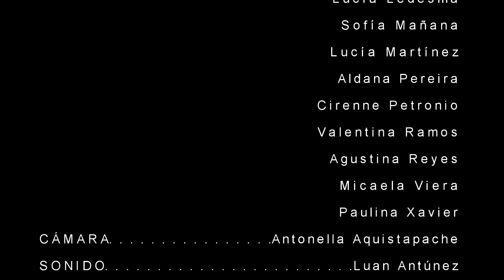Audiovisual Segundo ¨Ahora tendré que amarte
Audiovisual segundo año Gen 2020
Docente; Leonor Svarcas
Dirección IAM Marisa Bentancur, Gabriela Iribarren, Maria Mendive